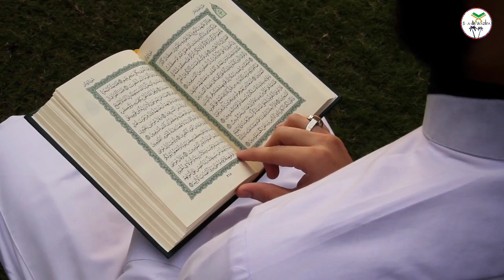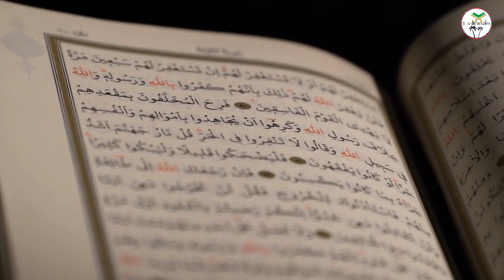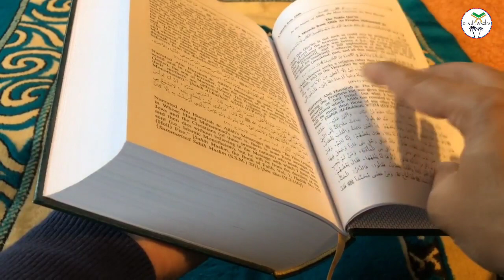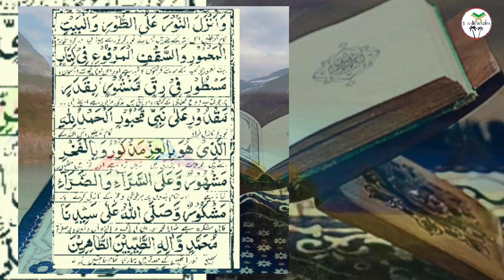Dua e Noor, 9 rabiul akhir ki dua, ek baar zaroor sunle, Shakir Wazifa